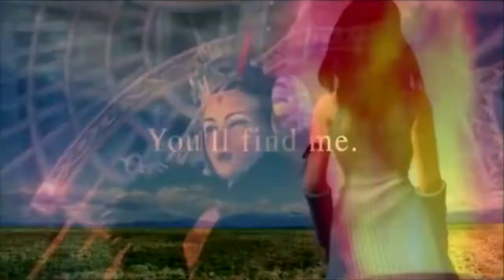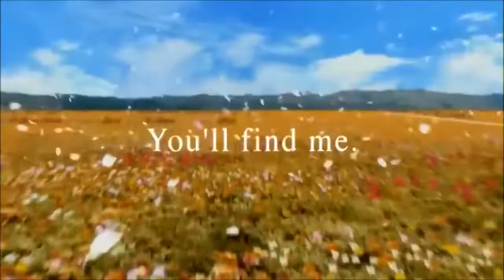Year of Final Fantasy Episode 67: Final Fantasy VIII, It's the big one & my best work so far !!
This is a reupload from my other defunct channel.
Welcome back to our Final Fantasy 30th Anniversary Retrospective, and today we cap off the month with a major installment of the franchise, Final Fantasy VIII! I feel that this is my best work so far! Thank you so much for coming on this journey with me!

You guys are awesome, and I hope you join to build up the community, every sub is precious.

Thank you so much and keep on gaming!